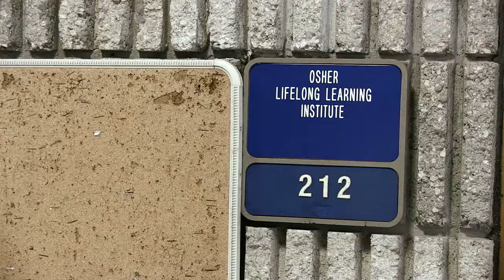Osher Lifelong Learning Institute at FIU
In recognition of the success of  the Osher Lifelong Learning Institute at FIU (OLLI@FIU) in providing educational opportunities for mature adults, the Bernard Osher Foundation has donated $1 million to establish an endowment that will allow FIU to enhance and expand classes at its Osher Lifelong Learning Institute (OLLI@FIU). Each year, 3,000 South Floridians, most of them age 50 and older, take classes at OLLI@FIU.  The Bernard Osher Foundation supports OLLI@FIU and 116 other Osher Lifelong Learning Institutes across the country. OLLI@FIU is the only institute that the Osher Foundation has endowed in South Florida and is one of  three endowed Osher institutes in the state. The $1 million endowment is eligible for 75 percent matching state funds, making its total impact close to $2 million. The foundation also gave FIU a $50,000 grant to assist with operations as the endowment grows, bringing the total amount of grants that the foundation has given to OLLI@FIU to almost $500,000.

Based at FIU's Biscayne Bay Campus, OLLI@FIU offers more than 100 courses in a variety of subjects, including art, music, literature, film, languages, politics and personal growth. The endowment will enhance programs such as educational study tours, a special guest lecture series and will expand current programs. The endowment also will help the FIU institute with its new nighttime program, "OLLI@FIU After Five," which began on July 11. The new offerings are meant to increase the program's reach, giving people who work the opportunity to take classes.